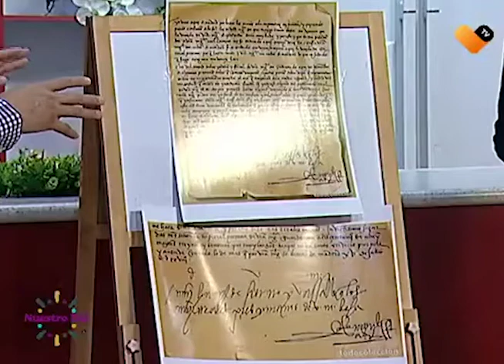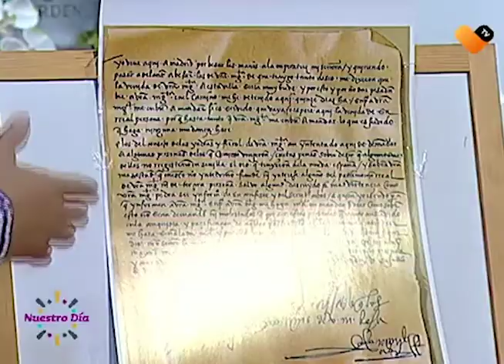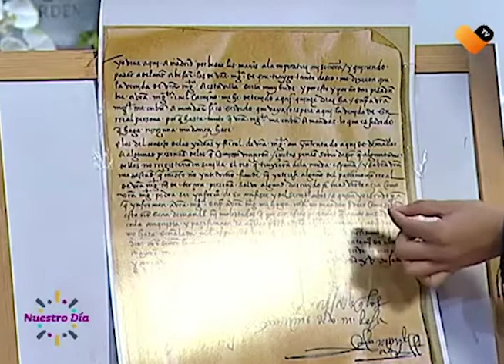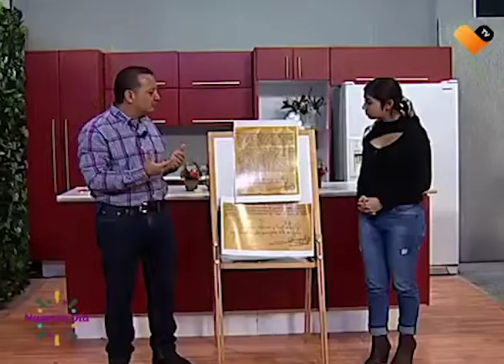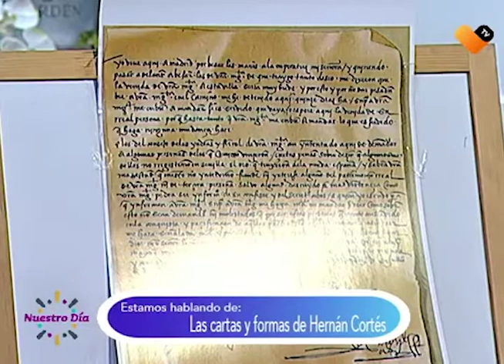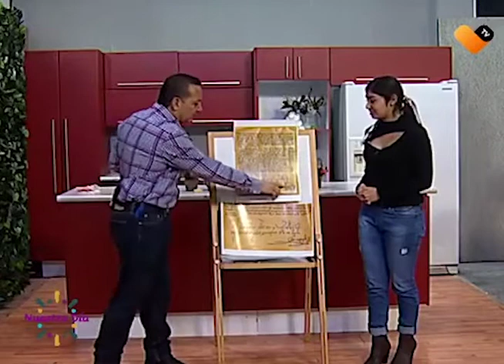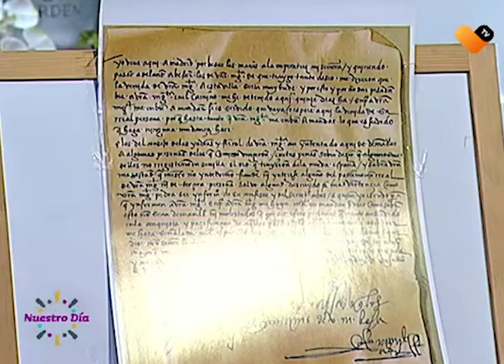ANALIZANDO LAS CARTAS DE HERNÁN CORTES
El grafólogo Gustavo Hernández analiza la letra de Hernán Cortes.